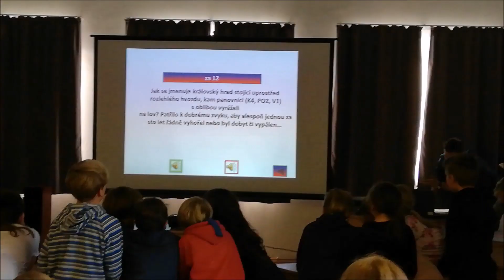Volfartický Vlastík 2019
6. listopadu se reprezentanti naší školy zúčastnili druhého ročníku soutěže Volfartický Vlastík.